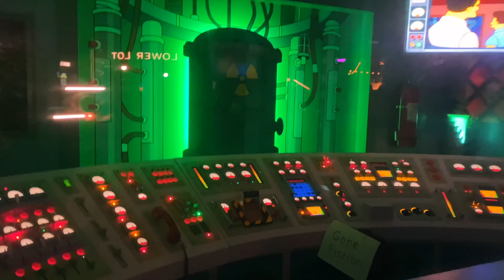HALLOWEEN 2021 | Scheana Shay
AMAZON STORE